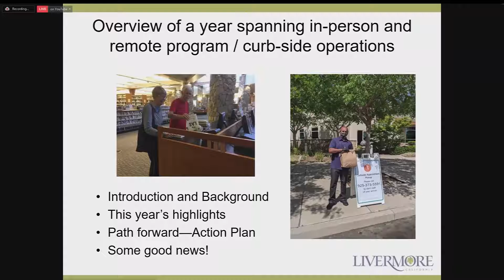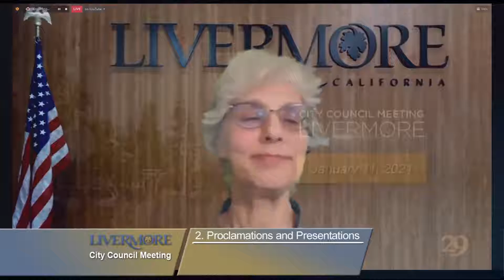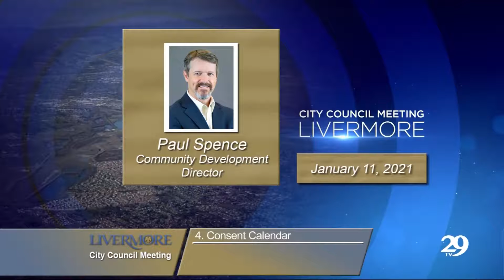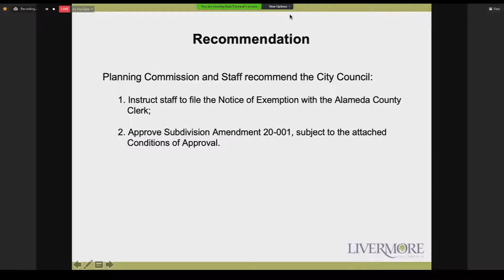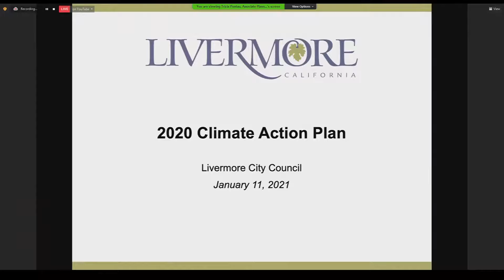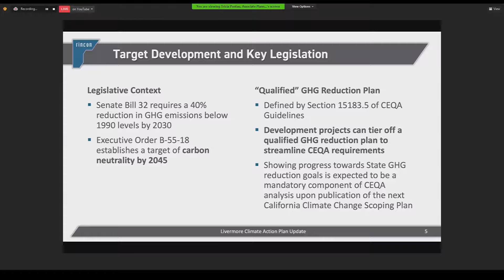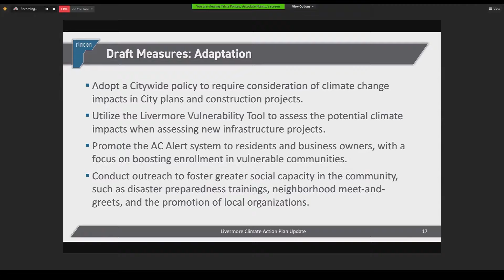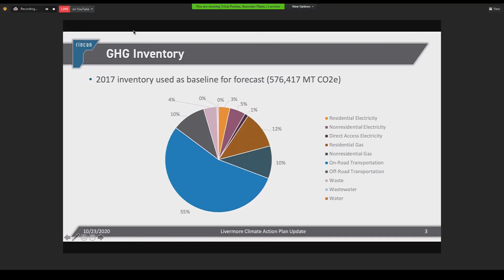2021-01-11 City Council Meeting Part I